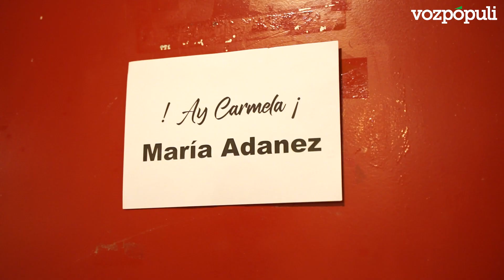María Adánez: "Los dos bandos de la guerra civil deben lamer sus heridas para ser un país mejor"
La actriz, que interpreta estos días el rol protagonista en '¡Ay Carmela!', reconoce que el alcohol es un refugio habitual en el mundo de la interpretación, donde el actor se somete a una crítica y exposición constante. También muestra su deseo de grabar un episodio especial de 'Aquí no hay quién viva' por el 20 aniversario